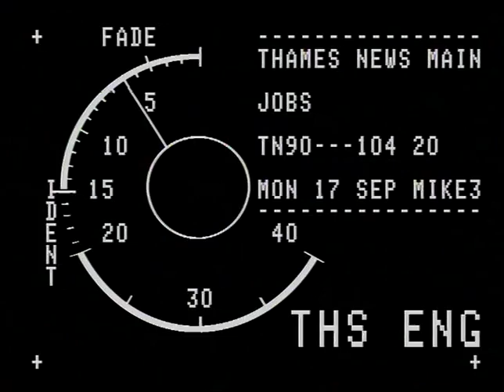TN-90-104-020.m4v | Thames News Archive Footage